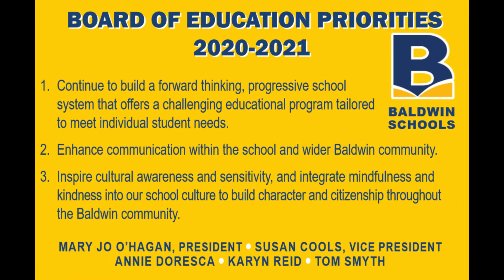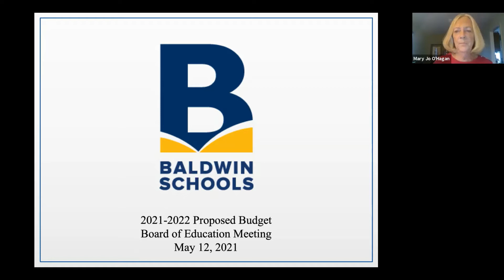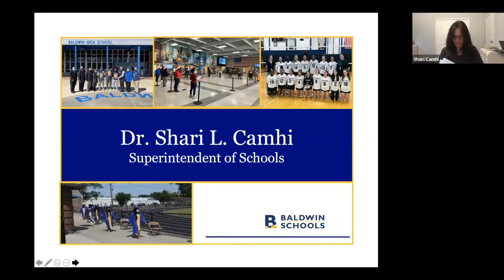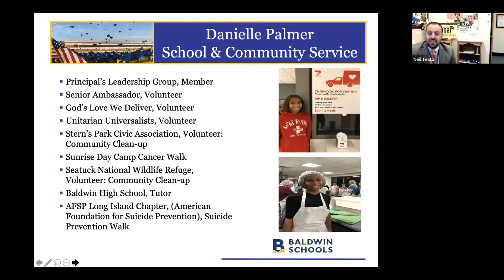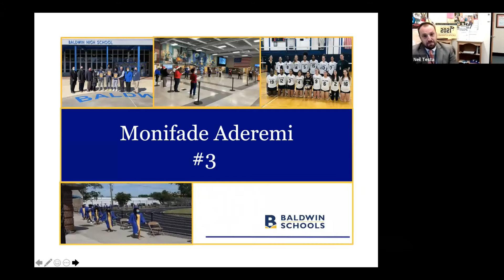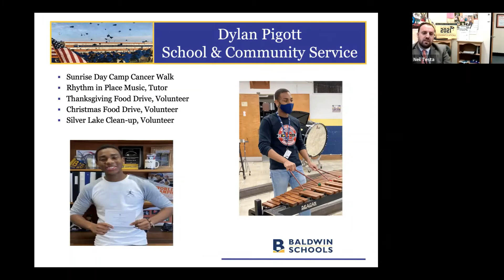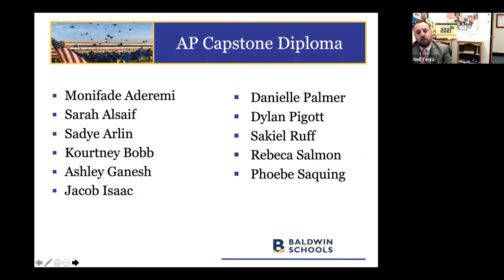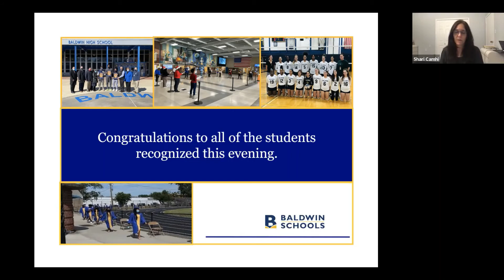Board of Education Meeting May 12, 2021 Baldwin UFSD